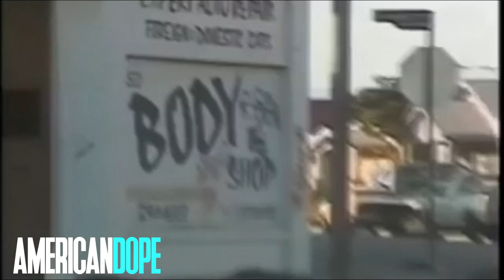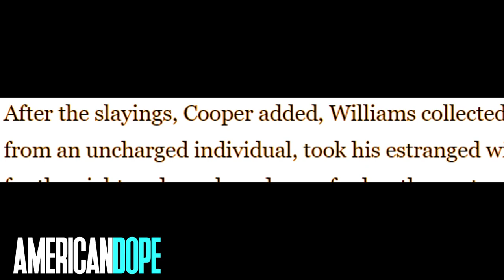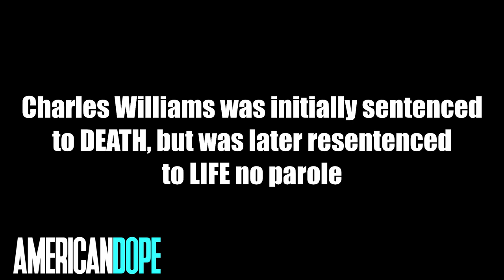LA Gangland | Rollin Sixties 60's | Lil Fee on Death Row | Al Profit Documentary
October 1988. San Quentin Prison. Death Row. Stanley "Tookie" Williams is walking past an open shower on the Death Row outdoor rec yard. A fellow Crip lunges out and stabs him in the neck with a 4 ½" shank, then throws the knife out onto the basketball court. Tookie Williams only statement to prison staff was to say: "I don't know what happened. I don't remember". But who was the Crip who dared to stab the infamous "Tookie", who, in addition to his mythical status on the streets of LA as the co-founder of the Crips, was alleged by the California department of Corrections to be exerting a huge influence and control on all Crip gang members in prison and even on the streets of Southern California.
His name is Tiquean Cox, aka Lil Fee, one of the most infamous and revered members of perhaps the single most powerful black gang in California. The Rollin Sixties Crips.
Lil Fee's trip to Death Row, and the reason he stabbed Tookie all stem back to people and events of August 31, 1984. That night two women, aged 59 and 25, along with two little boys- aged 6 and 12 were shot to death in South Central L.A. AND, they were the family of all pro defensive back Kermit Alexander. The quadruple homicide was quickly blamed on the Rollin 60's Crips… and "Crippin", already a word that denoted terror in South Central LA, became even more sinister.